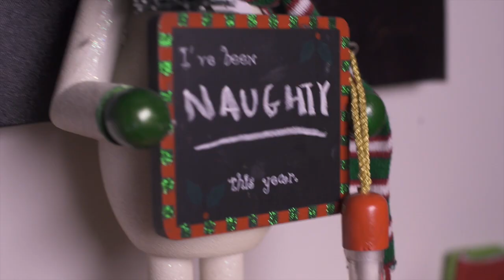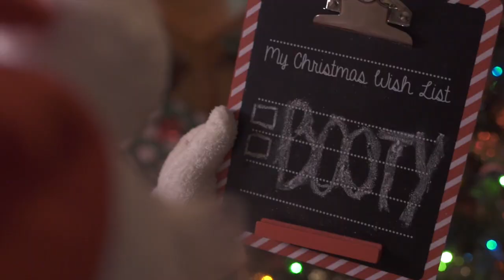"Booty Cheeks" Mikey to the P feat The Dirty Deets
Directed by Mike P & Timothy Ritchey

Produced by Mike P

Shot and Edited by Timothy Ritchey

Cast:

The Deets
Emily Nichelson
Kristina Reyes

The Booty Girls
Danielle Brass
Caroline Starczewski

Special thanks to Elkhorn Entertainment